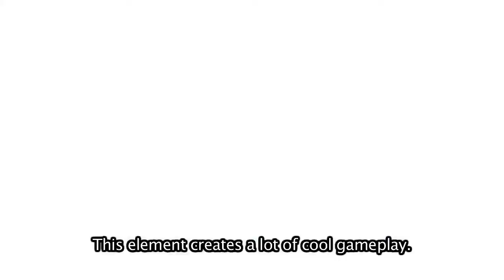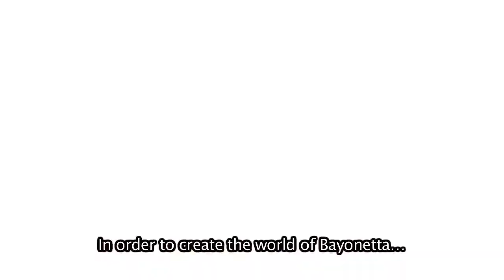Bayonetta (PS3 X360) - Developer Diary 3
Nuevo Dev Diary de Bayonetta (PS3 X360) publicado por Sega Europe Ltd.